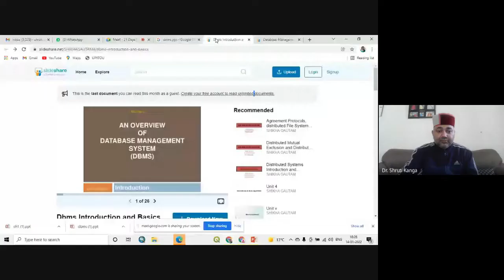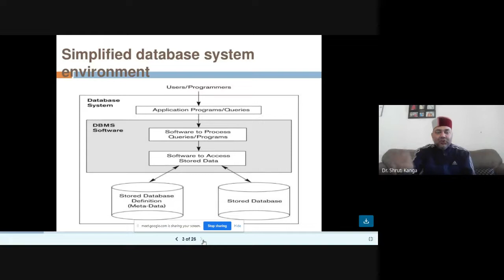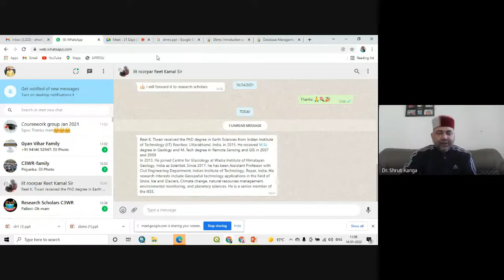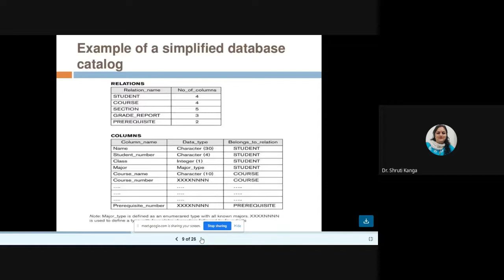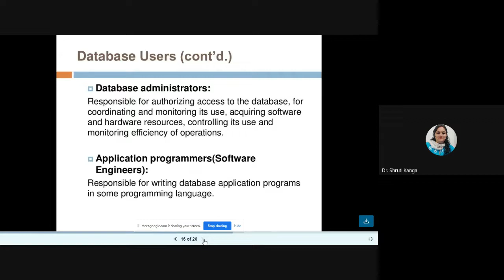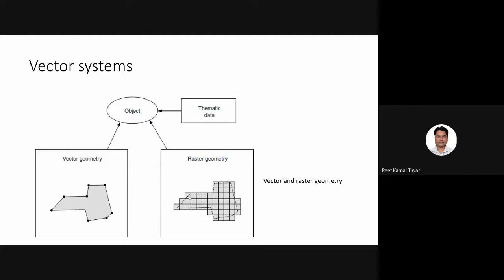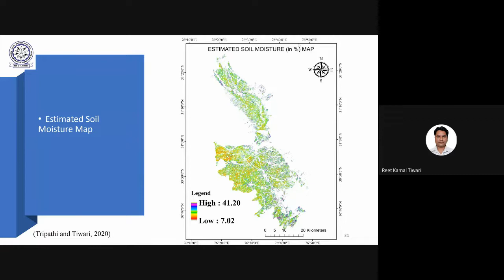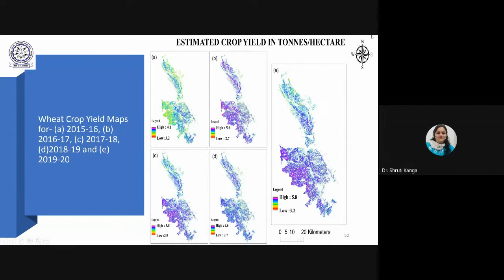21 Days Jan 10 Jan 31 2022Winter School in Geospatial Science and Technology Level 1 at SGVU 2022 0